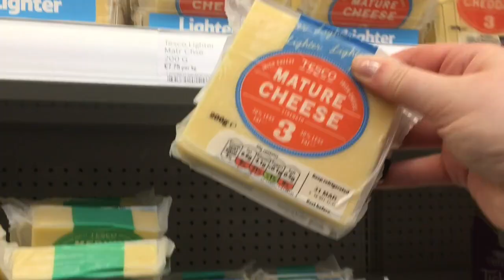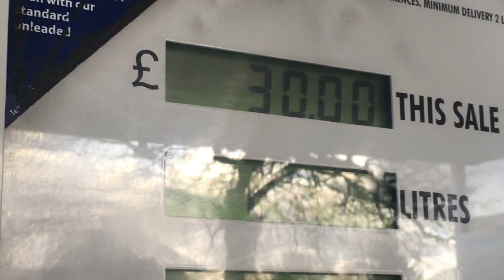VLOG 3: Tesco Shop & Unicorn Party!